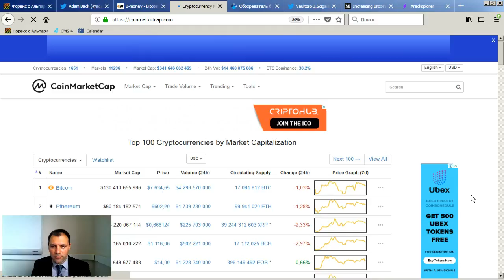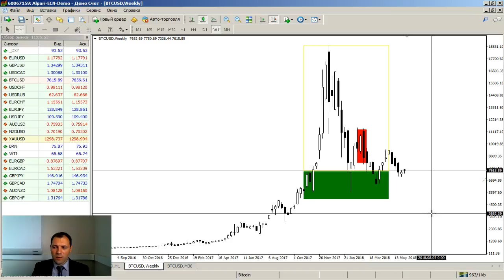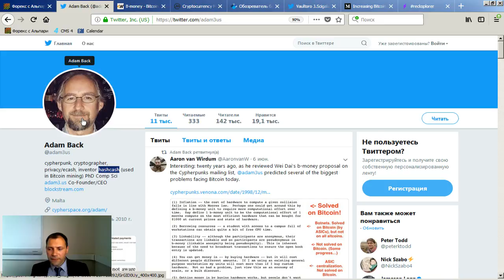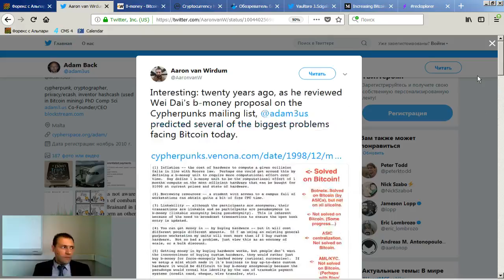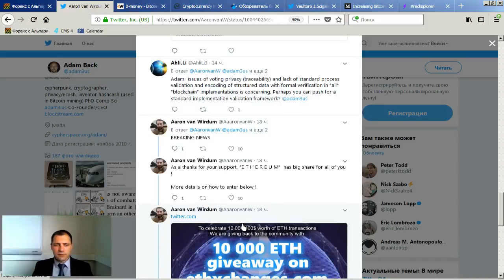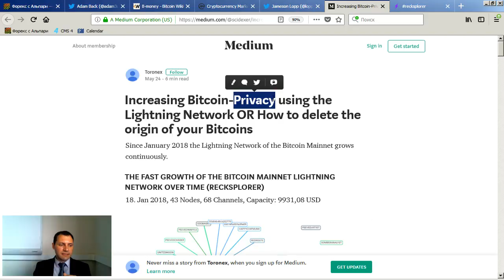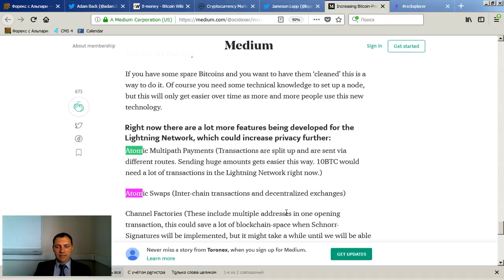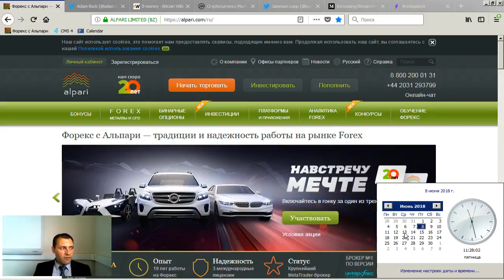Ежедневный обзор крипторынка от 08.06.2018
Криптовалютные активисты считают, что на данный момент у биткоина анонимность не очень высокая. Т. е. у криптовалюты есть приватность, но все-таки можно в известной степени идентифицировать пользователей криптовалюты. Предполагается, что Lightning Network увеличит анонимность биткоин-пользователей.